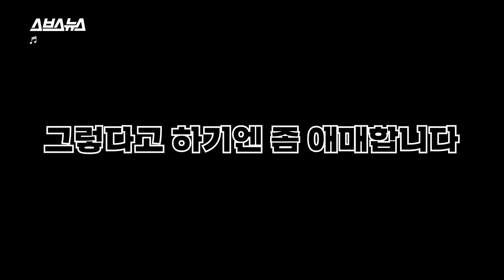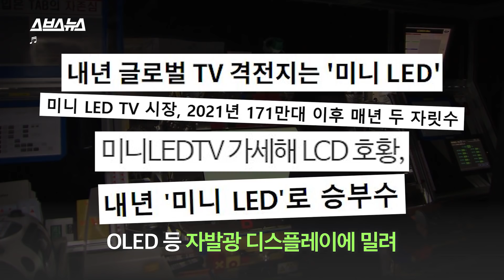99인치 대형 LED TV에 '미니(Mini)'라는 단어가 붙는 이유/스브스뉴스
최근에 공개된 대형 TV 앞에 수상한 단어가 붙어있습니다.
그 단어의 정체는 '미니(Mini)'. 최대 99인치, 대각선 길이만 2m가 넘는 데 왜 '미니'라고 부르는 걸까요?
사실 여기서 '미니'란 TV 화면의 크기가 아니라 LED의 크기에 붙는 단어입니다.
LED TV는 TV 뒤에서 빛을 쏘아주는 LED 소자가 필요한데, 미니 LED TV는 이런 LED 의 크기가 아주 작다는 뜻이죠.
덕분에 기존 LED TV보다 명암비 등이 개선됐는데 그렇다고 미래 TV 시장을 주도할 차세대 기술이라 보긴 어렵다고 합니다.
자체발광 디스플레이를 사용한 OLED TV가 기술적으로 우위에 있거든요.
그래서 미니 LED TV에 대한 시장 전망은 엇갈리고 있는데, 그 상황을 스브스뉴스 영상에서 확인하세요.